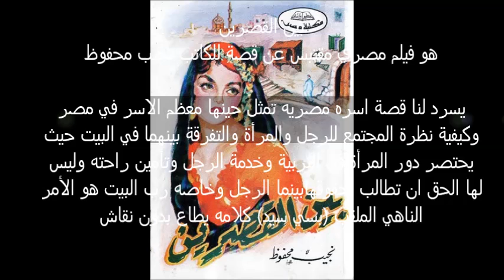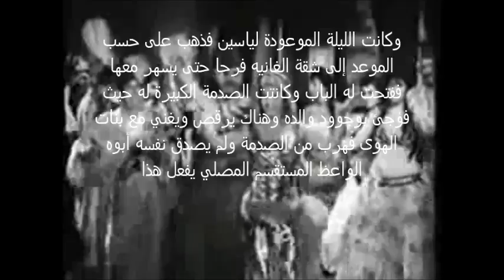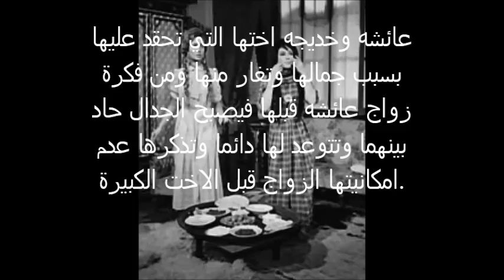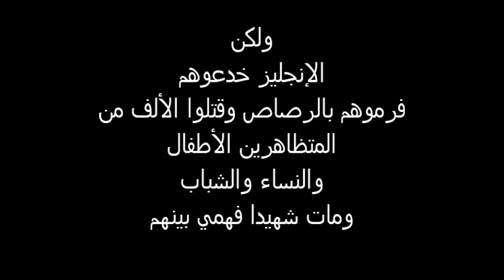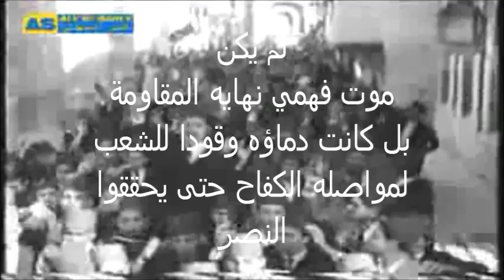بين القصرين.. مشاهد محذوفة ..xx.. الدكتور علاء رفاعى